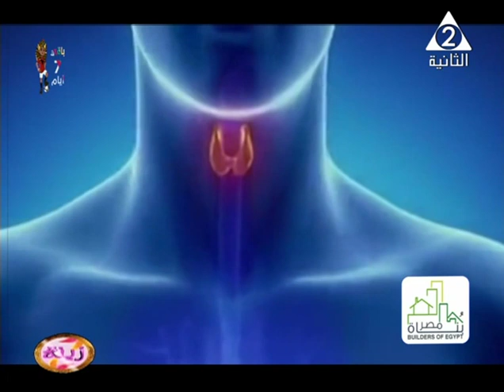زينة | الفرق الكبير بين الإسراف والتبذير والشرح مع الشيخ عبدالله عبد العليم الصبان - حلقة 14-6-2019